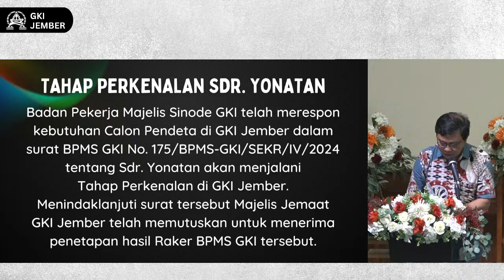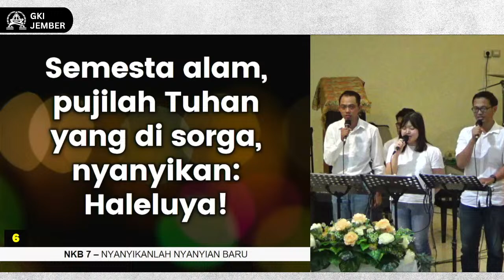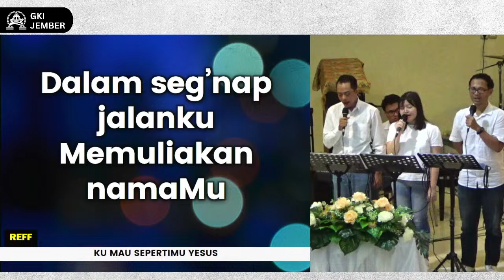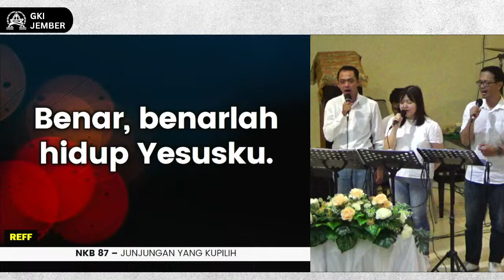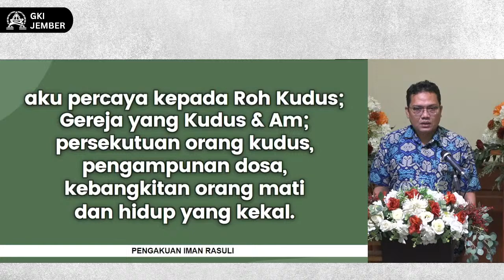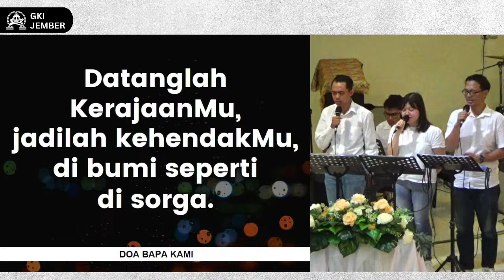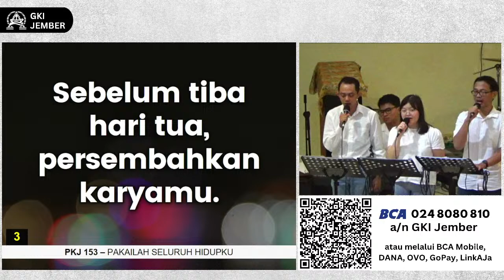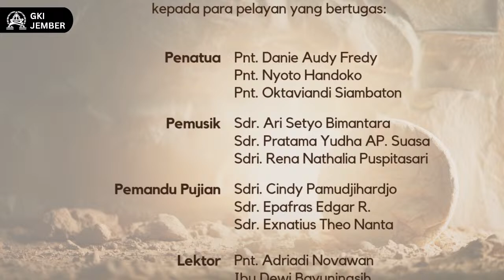IBADAH MINGGU PASKAH III - GKI Jember | 14 APRIL 2024 I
SAKSI KEBANGKITAN TUHAN

Bacaan :
1. Bacaan 1           :  Kisah Para Rasul 3 : 12 -19
2. Antar Bacaan   :  Mazmur 4
3. Bacaan 2           :  1 Yohanes 3 : 1 - 7
4. Bacaan Injil       :  Lukas 24 : 36b - 48

  Nyanyian :
1. Nyanyikanlah Nyanyian Baru - NKB 7 : 1,2,6
2. ‘Ku Mau S’pertiMu Yesus
3. Jikalau Tuhan Tidak Menebusku - PKJ 39 : 1-3
4. Junjungan yang Kupilih - NKB 87 : 1,3
5. Pakailah Seluruh Hidupmu - PKJ 153 : 1-3
6. Jika Padaku Ditanyakan - KJ 432 : 1-2

Pelayan Firman :
Pdt. Juli Mardiati (GKJW Jember)

Panggilan Ibadah    :  Pnt. Danie Audy Fredy
Konvokator               :  Pnt. Nyoto Handoko
PI & Persembahan  :  Pnt. Oktaviandi Siambaton

Lektor    :  Pnt. Adriadi Novawan
                  Ibu Dewi Bayuningsih
                  Anak Avniela Calista Novawan

Pemandu Pujian  : Sdri. Cindy Pamudjihardjo
                                 Sdr. Epafras Edgar Rusdianto
                                 Sdr. Exnatius Theo Nanta

Pemusik               : Sdr. Ari Setyo Bimantara
                                Sdr. Pratama Yudha AP. Suasa
                                Sdri. Rena Nathalia Puspitasari

MULTIMEDIA TEAM
PIC :
Sdri. Debora Apriluastika Sianipar

Camera Person :
Bp. Andhung Pangestu Bhatara

OBS Operator    :
Sdri. Gracia Evandina Kusuma

Slide Operator   :
Ibu Ferra Passandaran

Sound Engineer & Recording :
Pnt. Sarjono

Pemantau Youtube :
Pnt. Danie Audy Fredy

2024

Musik & Video dalam video ini :
Digital Hymn Ministry
Adventist Hymn Instrumental Music